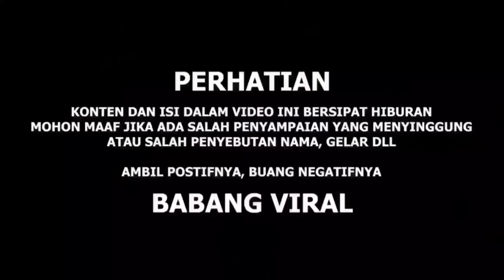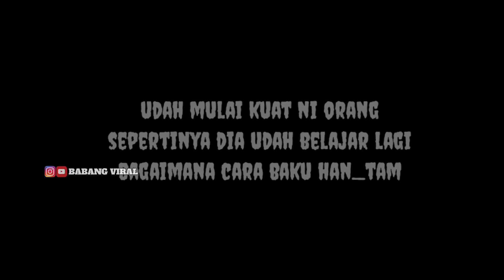DUEL SAMPE MATl SAMA BOSNYA PAKE SAJ4M